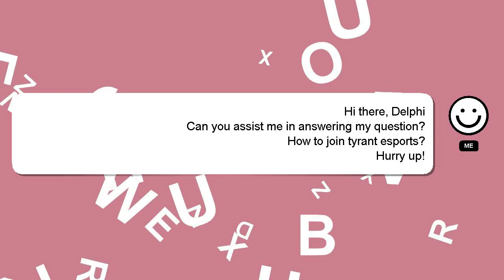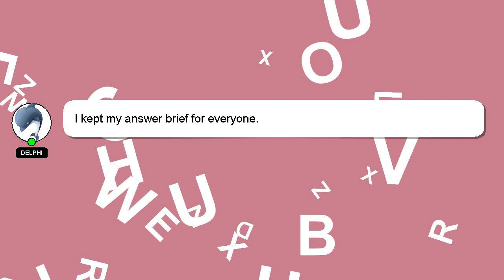How to join tyrant esports?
A little intro about me, Hi there, I go by the name of Delphi. I am here to provide you with assistance in answering your questions. - How to join tyrant esports?

Let me know if you have more specific questions or concerns by leaving a comment or starting a chat. Your answer will be recognized and appreciated, and I will 'heart' it to show my appreciation.

*2 What we are experimenting :*